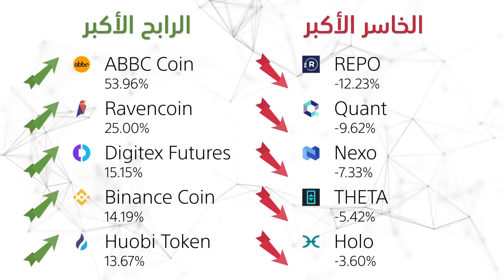أخبار العملات الرقمية 07-03-2019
◆◆◆تابع الأخبار على القناة الخاصة◆◆◆

◆🎯◆ الخدمات ◆🎯◆

◆📙◆ الدورات ◆📘◆

◆ إعداد و ترجمة: مهند زياد
◆ تدقيق و تقديم: ياسمين فارس
◆ مونتاج: رشيد عنيزة
◆ الإشراف العام: صديق بيطار / جورج أتناس
للمزيد من المعلومات والتواصل زورو موقعنا

◆⭐◆ News Links ◆⭐◆